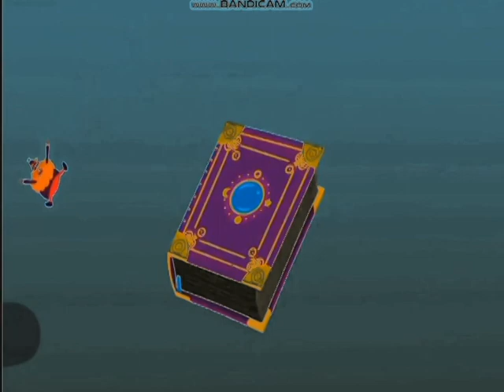Trulli Tales Intro In G Major 4